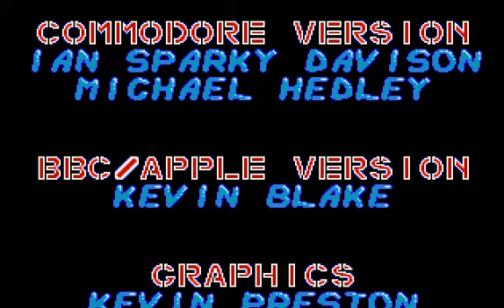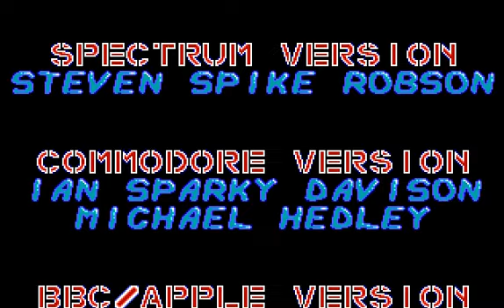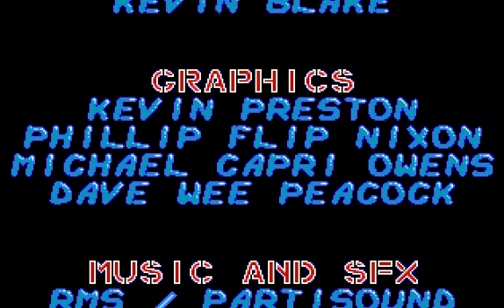[DOS 게임] 비버리 힐즈 캅(1990)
비버리 힐즈 캅 Beverly Hills Cop
Tynesoft